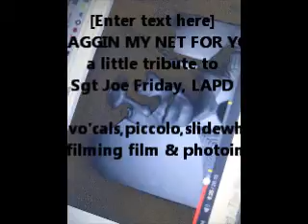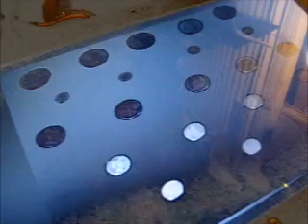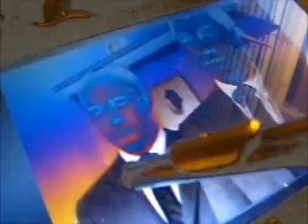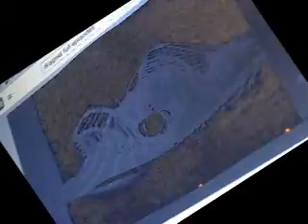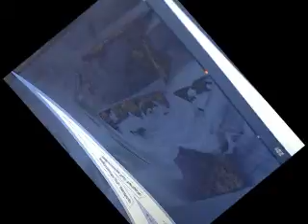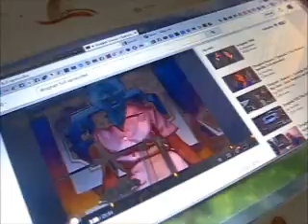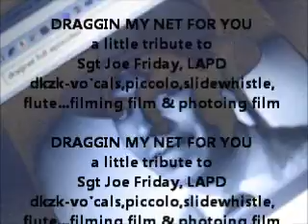DRAGGIN MY NET FOR YOU the Dragnet tribute to Sgt Joe Friday by dkzk flute etc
Descri
DRAGGIN MY NET FOR YOU
a little tribute to Sgt Joe Friday, LAPD
dkzk-vo'cals,piccolo,slidewhistle,
flute...filming film & photoing film